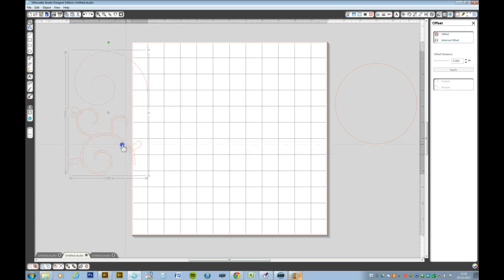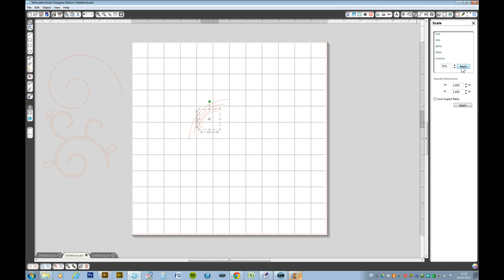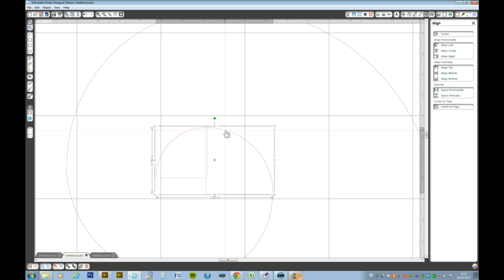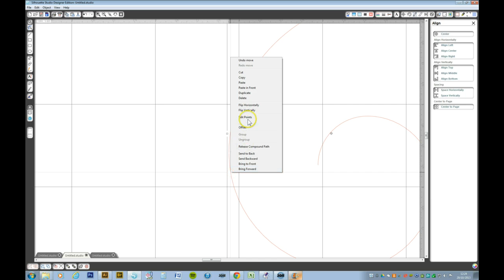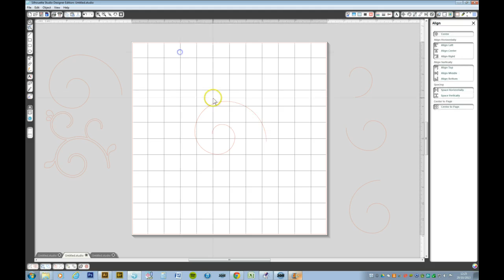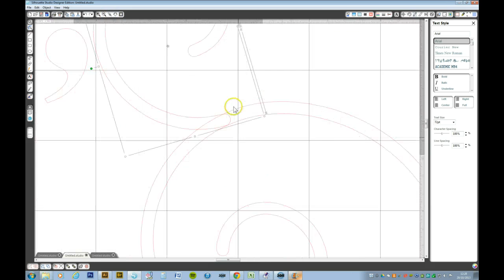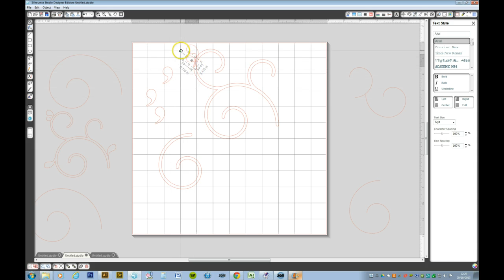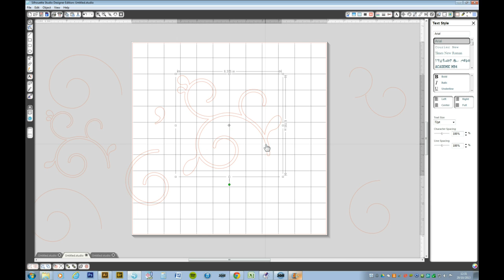making a swirl & filigree object in Silhouette studio, part 1.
How to make a swirl and then turn that into a filigree component which can then be used to make a repeating pattern.
Part 2 to this video is making a pattern with the filigree component and placing it inside an oval frame.